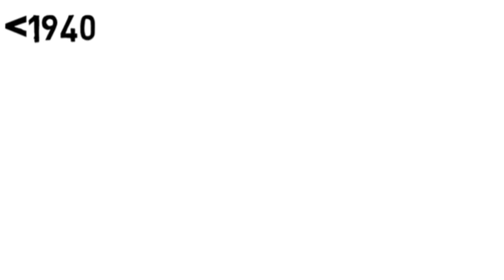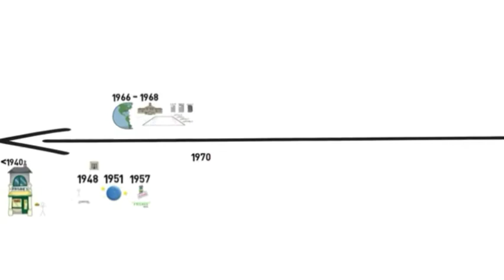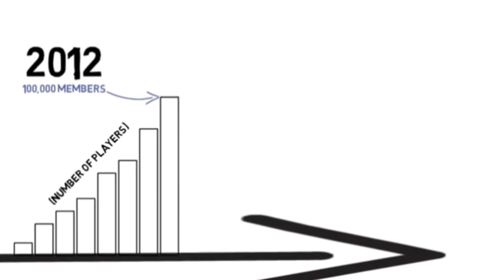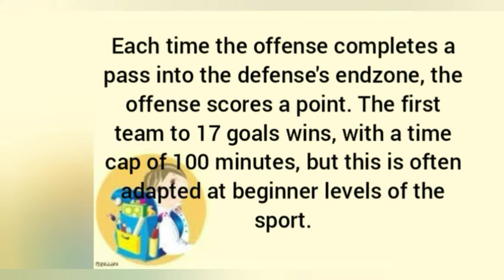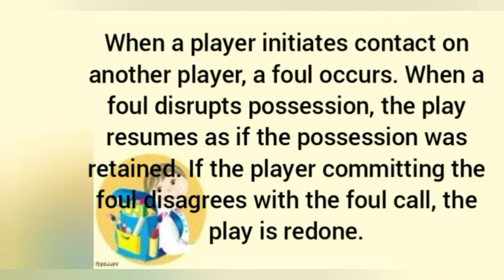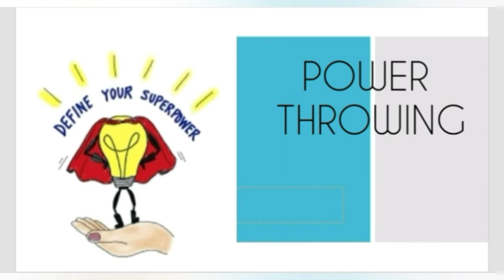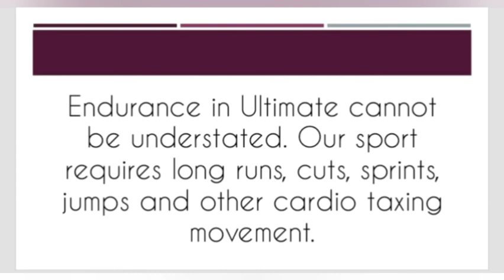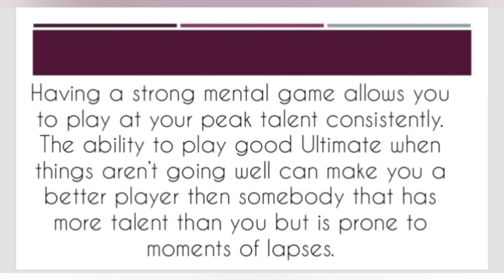HISTORY, RULES AND BASIC SKILLS OF ULTIMATE FRISBEE | HEARTY MAE PATRIANA | TEAM SPORTS REPORTING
I DO NOT CLAIM THE FOLLOWING IMAGES AND CLIPS.